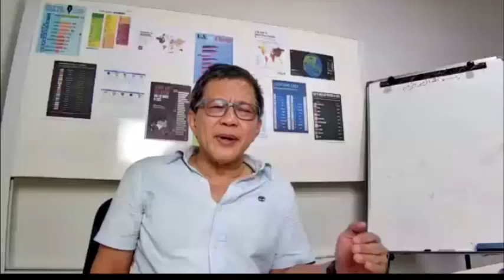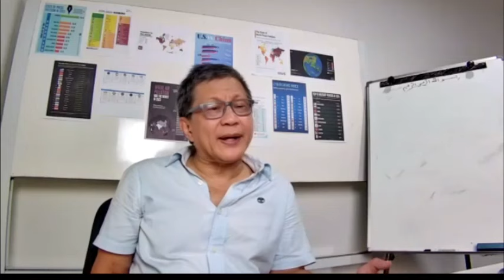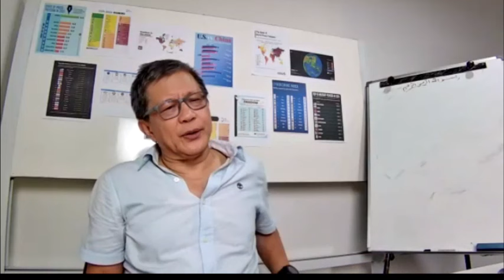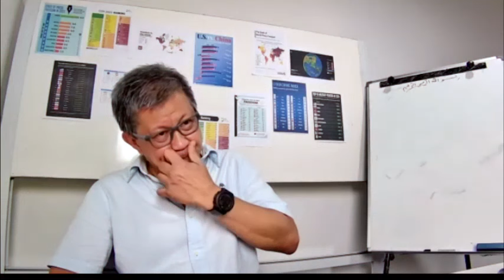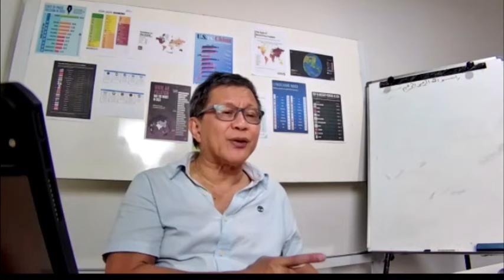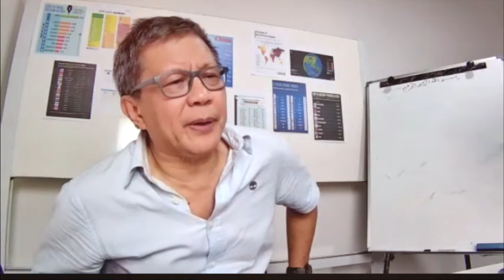BIBIT UNGGUL!! ROCKY GERUNG TERPERANGAH DENGAN PIKIRAN GADIS INI, TERNYATA BARU LULUS SMA!!